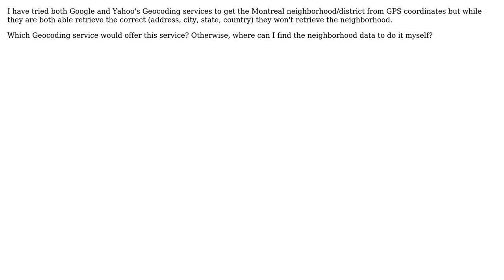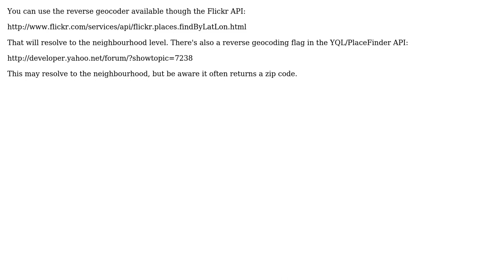GIS: GPS coordinates to neighboorhood? (3 Solutions!!)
GIS: GPS coordinates to neighboorhood?

With thanks & praise to God, and with thanks to the many people who have made this project possible! | Content (except music & images) licensed under CC BY-SA | Music | Images & others | With thanks to user user2016 user RyanKDalton user Oli user Brent Hecht and the Stack Exchange Network Trademarks are property of their respective owners. You are responsible for your own actions.